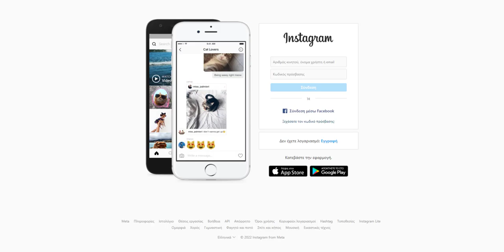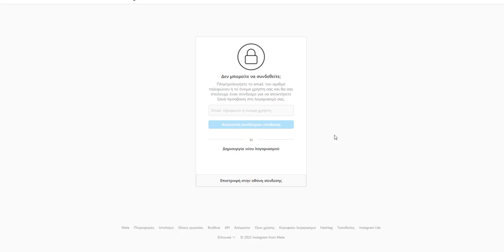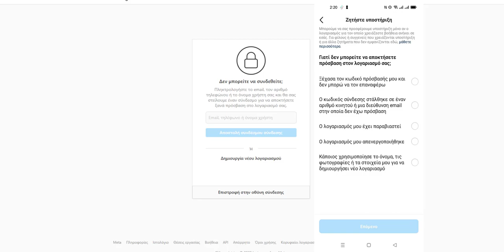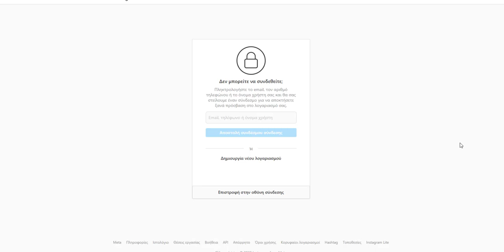Σου χάκαραν το Instagram; Μάθε πως να ανακτήσεις το προφίλ σου βήμα βήμα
Πολλοί πελάτες και ιδιώτες επικοινωνούν μαζί μου και μου λένε Γιώργο πως να πάρω πίσω τον λογαριασμό στο Instagram ή μου χάκαραν το προφίλ στο Instagram.  Η αλήθεια είναι ότι πρόκειται για ένα συχνό φαινόμενο και θα δούμε τι να κάνετε αν σας χακάρουν το Instagram βήμα βήμα.

ΔΕΝ ΠΑΡΕΧΟΥΜΕ ΥΠΟΣΤΗΡΙΞΗ ΓΙΑ ΧΑΚΑΡΙΣΜΕΝΑ ΠΡΟΦΙΛ Η ΑΠΩΛΕΙΑ ΤΩΝ ΛΟΓΑΡΙΑΣΜΩΝ.

Στο βίντεο αυτό θα δούμε ποιες είναι οι επιλογές που έχουμε για να ανακτήσουμε το προφίλ σας στο Instagram σε περίπτωση που σας τον έκλεψαν ή έγινε παραβίαση.

Αναλαμβάνουμε το στήσιμο του Facebook προφίλ σας, επαγγελματικό διαφημιστικό λογαριασμό, επαγγελματική σελίδα, με όλες τις ενέργειες βήμα προς βήμα που χρειάζονται για να μην χάσετε ξανά τον λογαριασμό σας. Δεν παρέχουμε υποστήριξη σε χακαρίσματα λογαριασμών και απώλεια Προφίλ.

Αν θέλετε η ομάδα του SEO Marketer, να αναλάβει τα Social Media της επιχείρησης σας στείλτε μας Email με τίτλο ''Ενδιαφέρον για Social Media'': ή καλέστε μας στο 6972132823. (Τα παραπάνω στοιχεία απευθύνονται για επκοινωνία σε εταιρείες και επαγγελματίες)